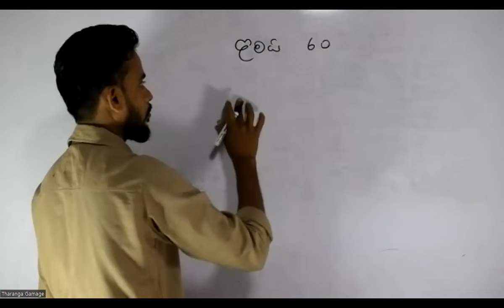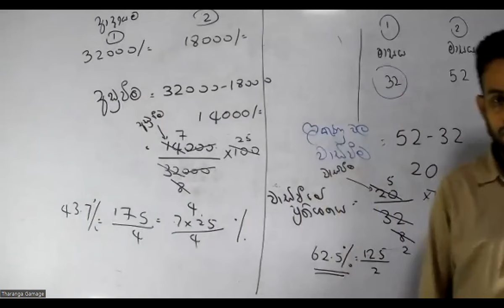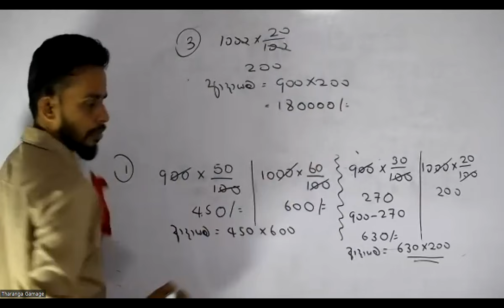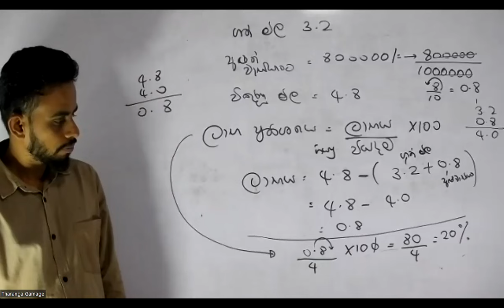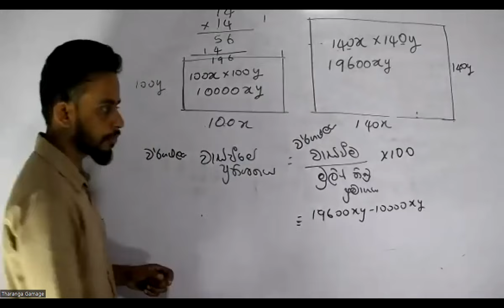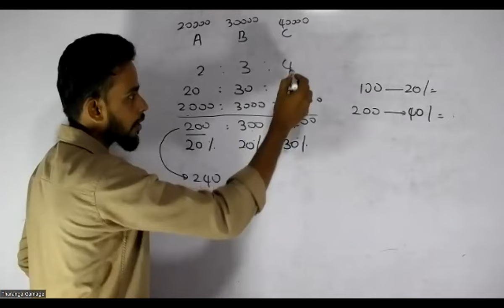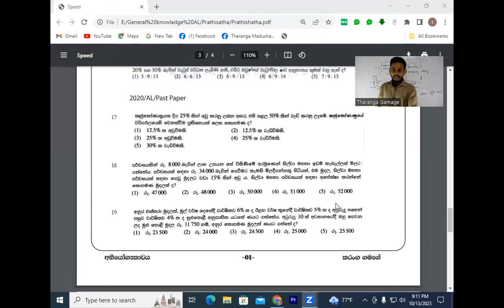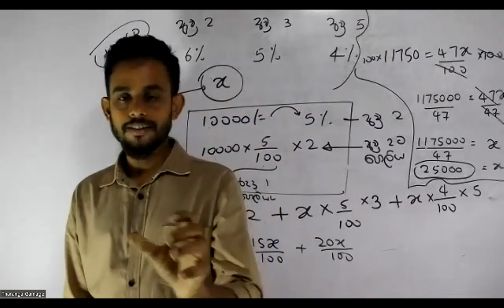Prathishatha | A/L General Knowledge 2023 | Teaching Exam